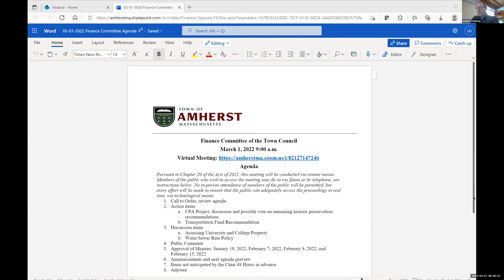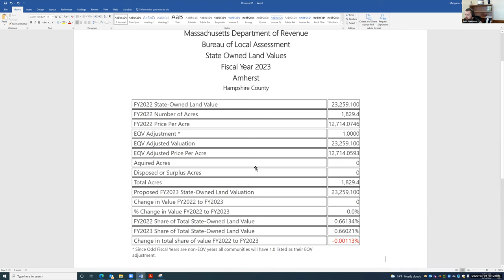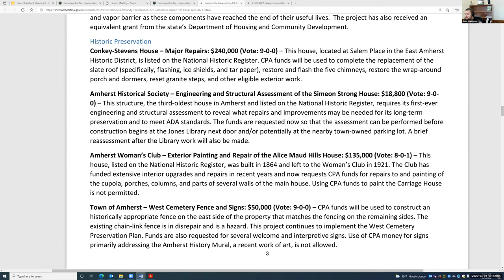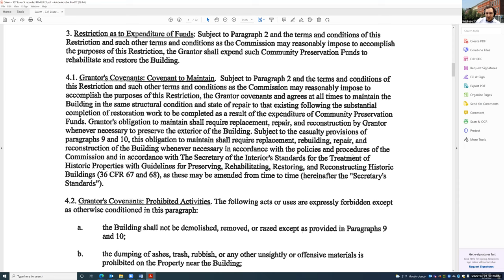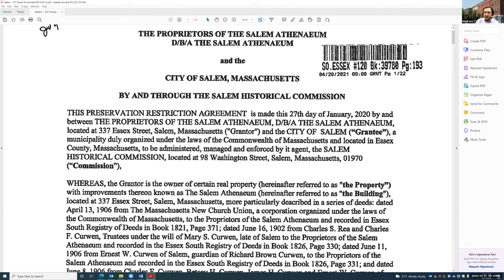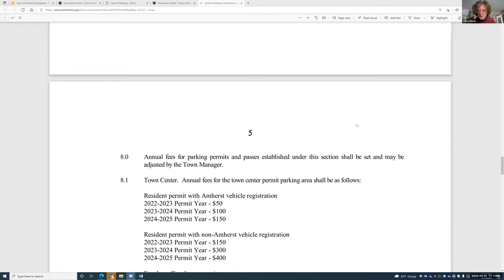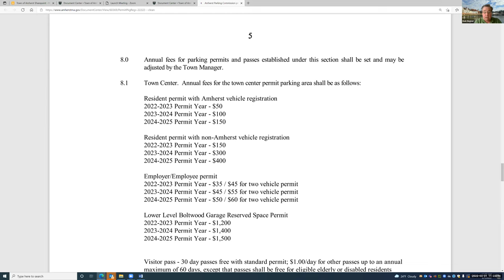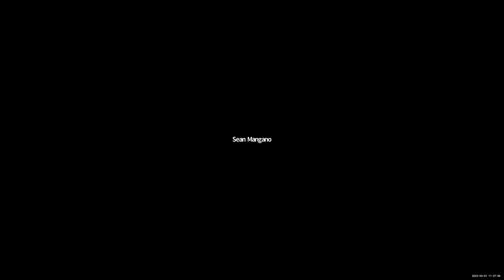Finance Committee Mar 1, 2022